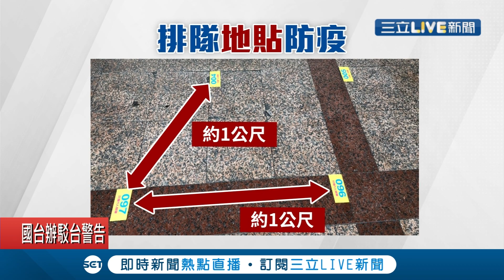果粉自備板凳.平板夜排卡位搶特賣! 蘋果特賣會靠優惠吸人潮難維持"安全距離"? 靠號碼牌.地貼防群聚感染│記者 吳雅婷 呂紹博│【消費報你知】20200418│三立新聞台